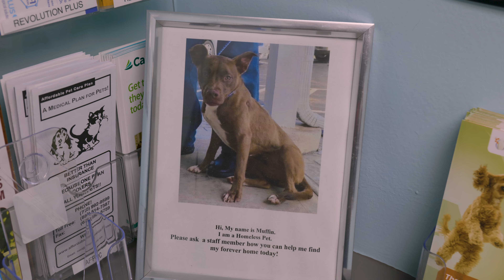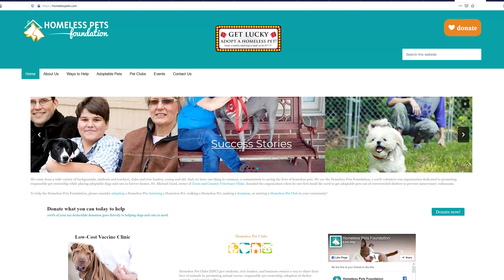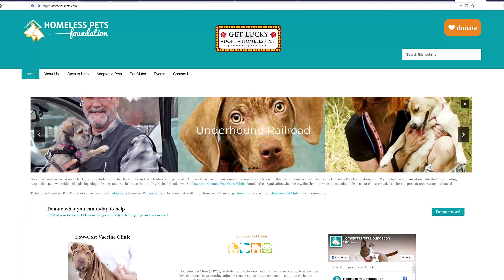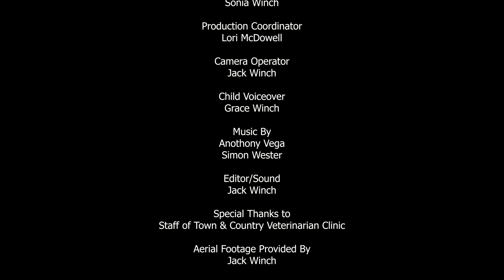Episode 2.9 Dog Gets Bit By A Poisonous Snake & Survives!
Many times when a dog gets bitten by a poisonous snake, it results in death. See how this great dane named Lexa is able to handle the situation.

Please adopt a dog or cat:)

Please contact the Homeless Pets Foundation if interested in adopting a homeless pet:

Donations to support the Homeless Pets Foundation are accepted & links can be found on our website or by clicking